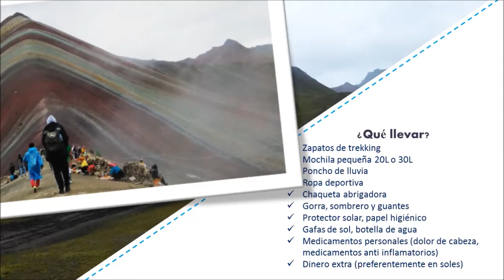Rainbow Mountain Vinicunca - Cusco, Perú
Hola Mundo!
Hoy comparto con ustedes un pequeño vídeo de la experiencia maravillosa que fue hacer el trekking a la montaña Arcoiris, en Cusco - Perú.
El paisaje es maravilloso de principio a  fin; estén preparados para disfrutar de la lluvia, nieve y granizo en un mismo día.
¡Vamos! Anímense a visitar este precioso lugar, los sorprenderá.